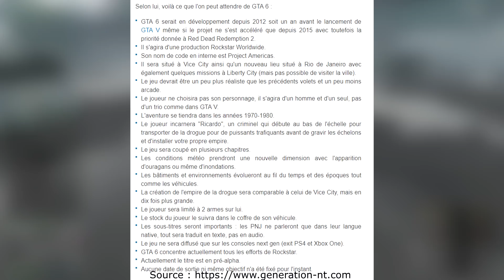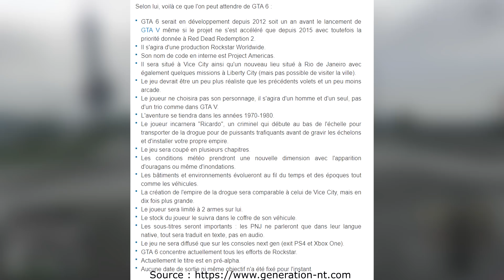DES NOUVELLES FUITES CONCERNANT GRAND THEFT AUTO VI FAKE OU PAS ?